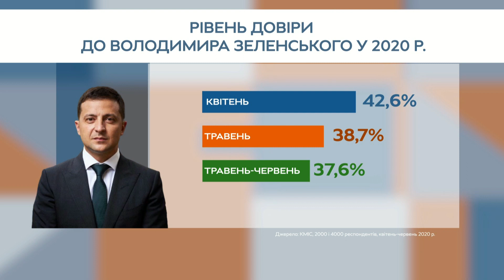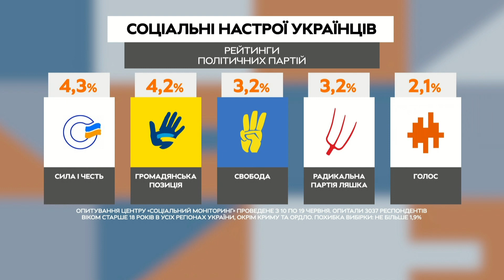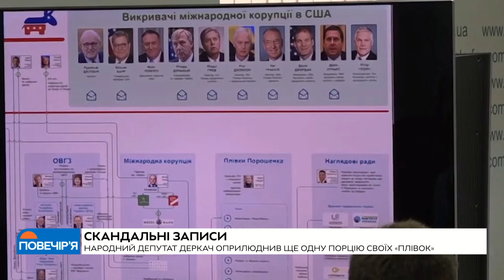Смешко: «Сила і честь» готується до місцевих виборів, скоро буде з'їзд (25.06)